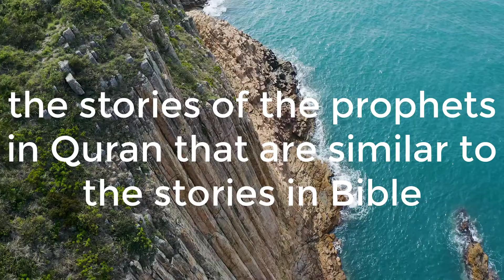The Stories Of Prophet in Quran That are Similar to Bible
Content of the Video is for EveryONE.

AslamAlekum / Hello to every One:
In this video You will learn About the The All concept and information about Quranic AND Islamic Values that you Must Know if You want to clear your  Mind and also the Quran Tafseer is discussed here in this Channel ,Verse By Verse in detail.

I would love to answer your queries. “Stay blessed”

If You have any Question I will answer your all Queries within 24 Hours.